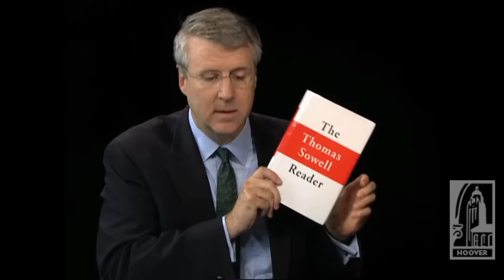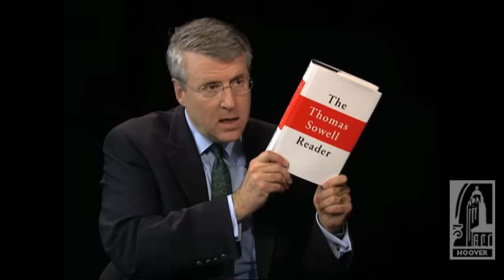Thomas Sowell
In this wide-ranging interview marking the publication of his new book, The Thomas Sowell Reader, Thomas Sowell, the Rose and Milton Friedman Senior Fellow on Public Policy at the Hoover Institution, discusses, with Hoover research fellow Peter Robinson, his life, Barack Obama, class warfare, Ty Cobb, Babe Ruth, and the influence of Milton Friedman.